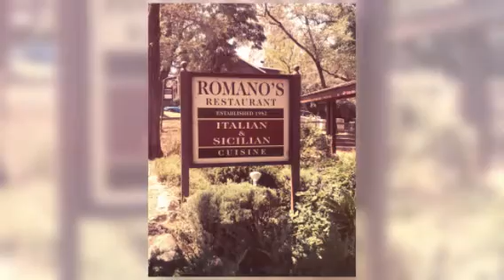Family Day - Volcan Valley Apple Farm